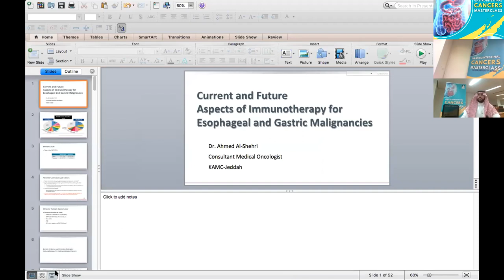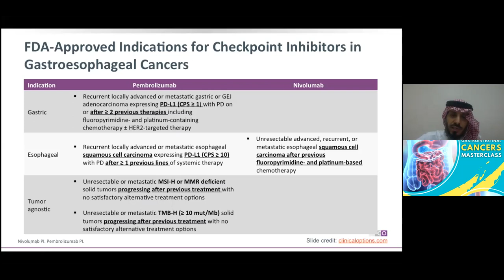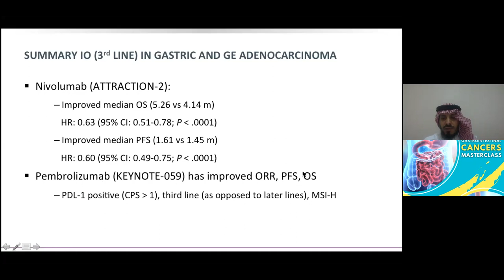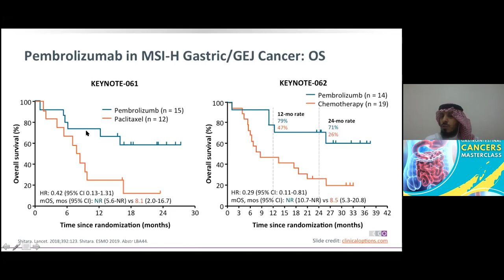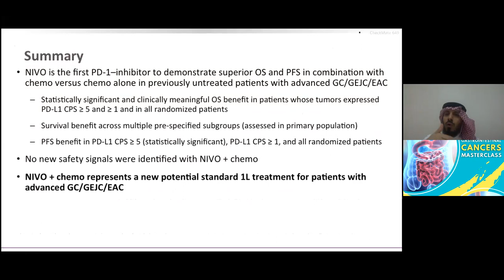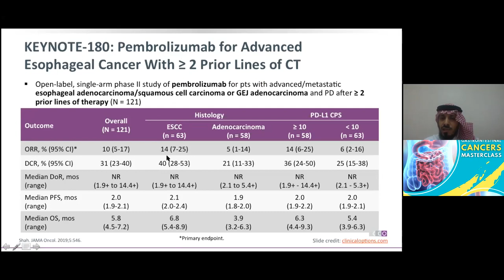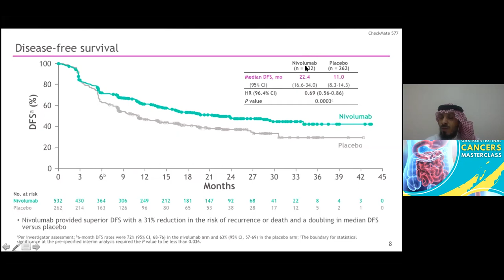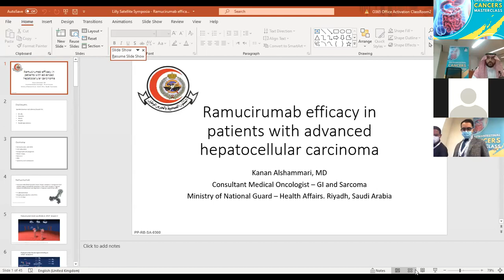New approaches in treating GI Cancers Speaker: Dr. Ahmed Alshehri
We would like to welcome you all  to this GASTROINTESTINAL CANCERS MASTERCLASS  2021 Day 1